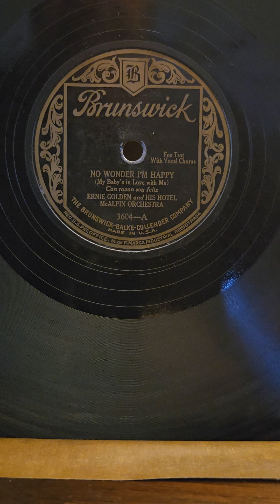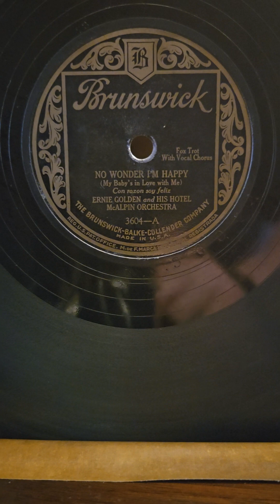No Wonder I'm Happy - Ernie Golden his Hotel McAlpin Orchestra Brunswick Records #3302 1926